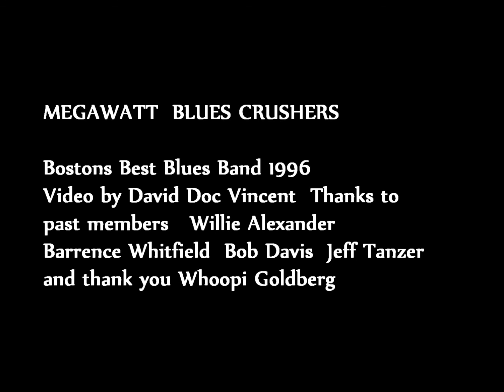Megawatt Blues Crushers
MEGAWATT BLUES CRUSHERS 1996 Bostons Best Blues Band Video by David Doc Vincent Roxy Records 2011. Track 11..Big Mary's..by Titus Turner from M.B.C. First album